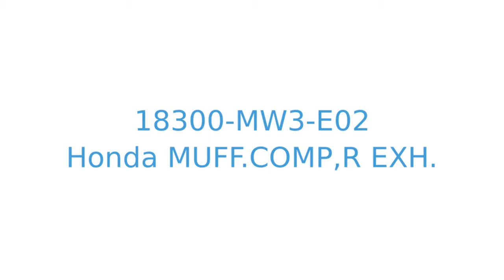18300-MW3-E02 complete right exhaust muffler Honda CB750F2 seven fifty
Product showcase for Honda muff.comp,r exh. - 18300-MW3-E02
CB750F2 SEVEN FIFTY 1995 (S) EUROPEAN DIRECT SALES / KPH
CB750F2 SEVEN FIFTY 1995 (S) FRANCE / KPH
CB750F2 SEVEN FIFTY 1995 (S) GERMANY / KPH
CB750F2 SEVEN FIFTY 1995 (S) GERMANY / KPH 50P